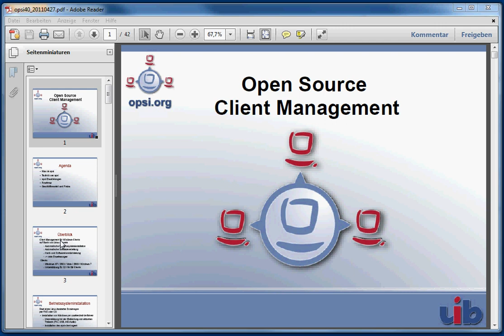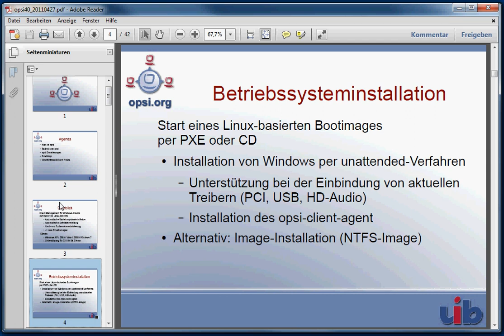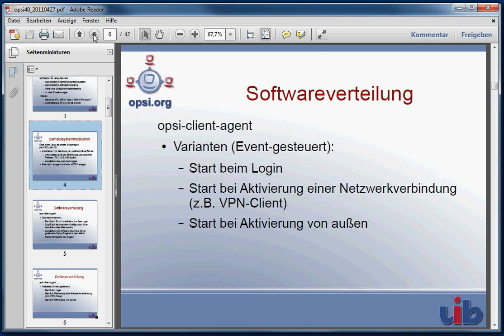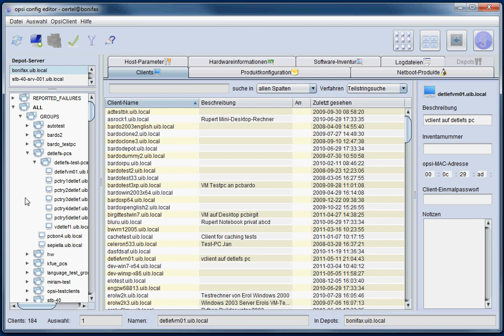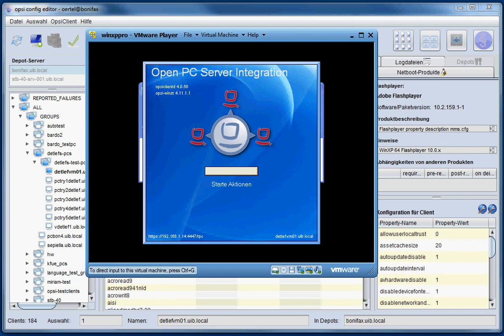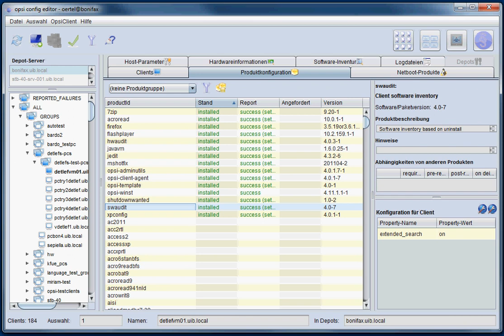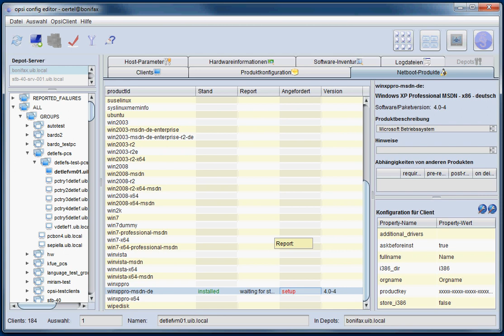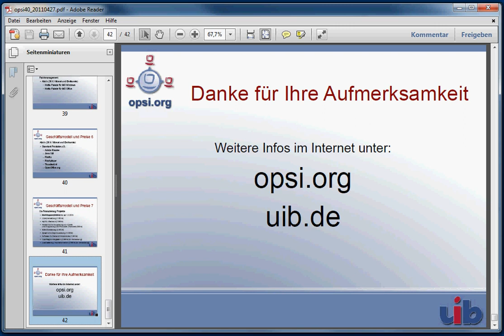Clientmanagement mit opsi: Einführung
Einführung in das Opensource Clientmanagement System opsi (Open PC Server Integration) mit den Kernthemen: Managementinterface,  Betriebsysteminstallation, Softwareverteilung und Inventarisierung